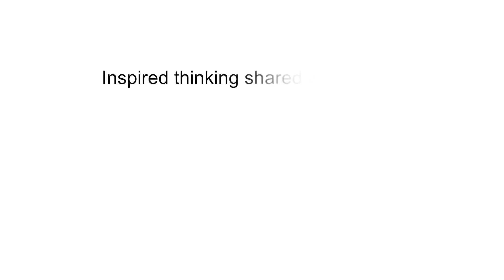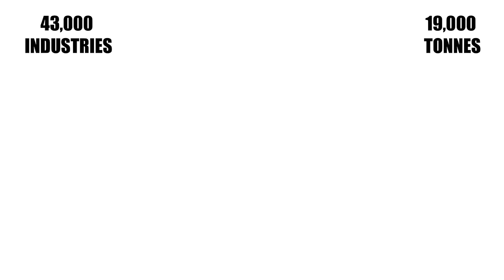Circular Economy of Waste | Dr. Binish Desai | TEDxGateway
Dr. Desai shares with us the current situation of waste and why it is a serious problem. Sharing solutions to it he tells us how  waste is today’s gold and we need the right tools to mine it.
He also takes us on his journey of how to convert waste into social eco innovations and introduces us to the concept of circular economy of waste.
 Dr Binish Desai famously known as the Recycle man of India is an inventor and social entrepreneur
He is founder of Eco Eclectic Technologies and has been working with zero waste technologies since age 11. His works have helped him convert 850 tonnes of waste into more than 150 products.
He comes from a small town of Valsad in Gujarat and at age 25 he has been named in Forbes 30 Under 30 list of most successful social entrepreneurs in Asia.
His company Eco Lights studio is helping rural women get employment by training them to convert waste into beautiful pieces of decor.
A book titled “ The recycle man” is being written on his life and works and is due to publish in January 2019. This talk was given at a TEDx event using the TED conference format but independently organized by a local community.